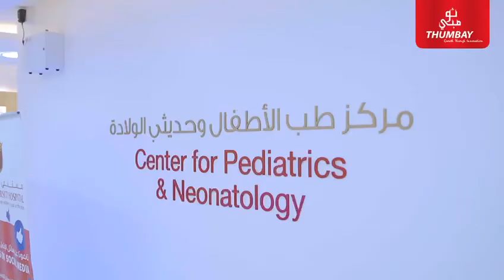Center for Pediatrics & Neonatology - Thumbay University Hospital